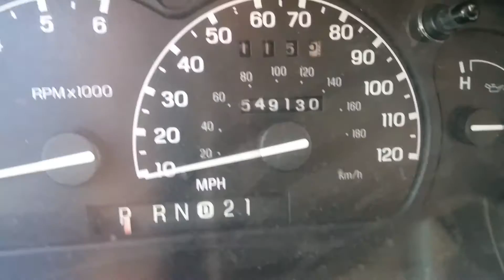High mileage Mercury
549,000 miles. Mostly original drive train. Front transaxle has been replaced a couple times in its life. My parents bought new.